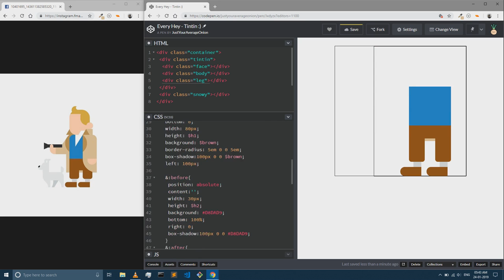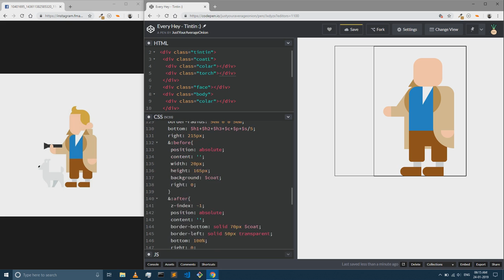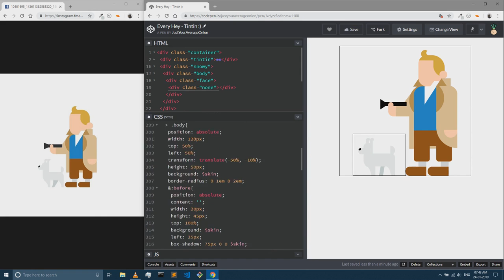CSS Character Illustration - #08 - Tintin and Snowy